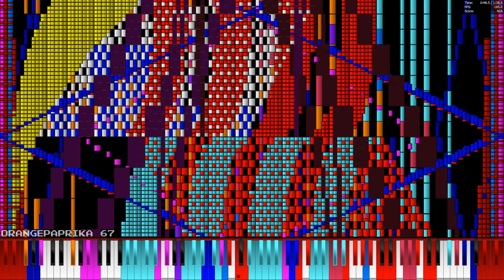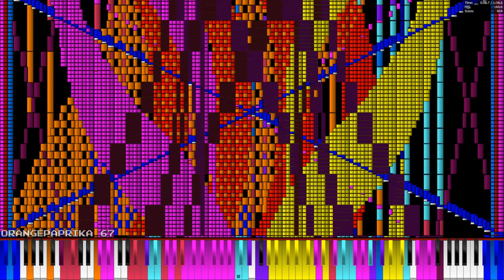[Black MIDI] C418 - Mellohi - 4.18 Million ~ Minecraftfan Redstone & Me | PFA No Lag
MIDI by: Minecraftfan Redstone & Orangepaprika 67
MIDI Making Software: FL Studio 20.0.1, Domino

Video Editing Software: Vegas Pro 18.0
Audio Editing Software: None

Yes, speedhack was used (1000x slower)

This Soundfont was made by Frozen Snow in cooperation with Keppy Studios.